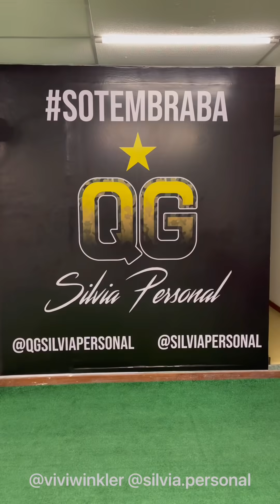TREINO EM CASA | CIRCUITO PARA EMAGRECER | VIVI WINKLER BARBIE MONSTRO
Paga esse treino para voce fazer em casa!!! elaborado pela minha personal Silvia ... treino para o corpo todo para fazer em casa de forma rápida e eficiente.